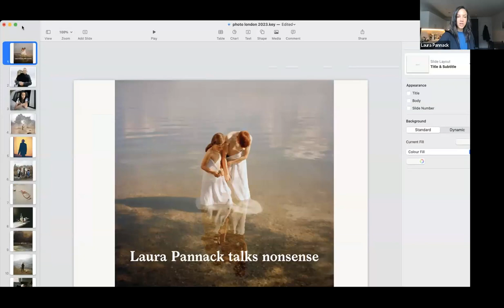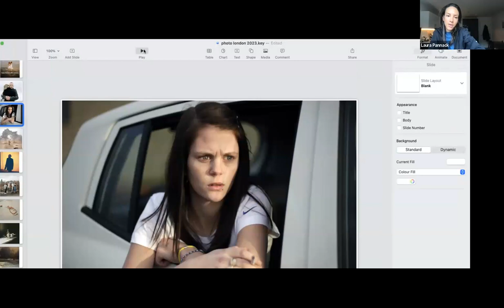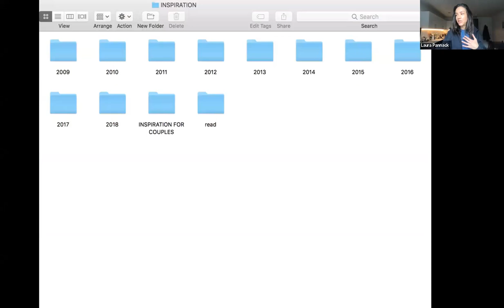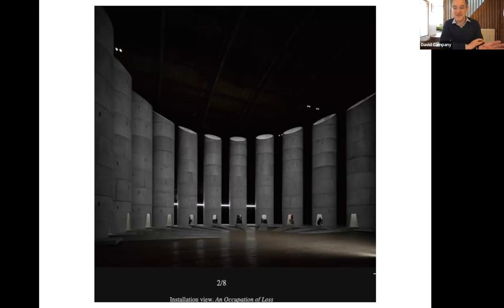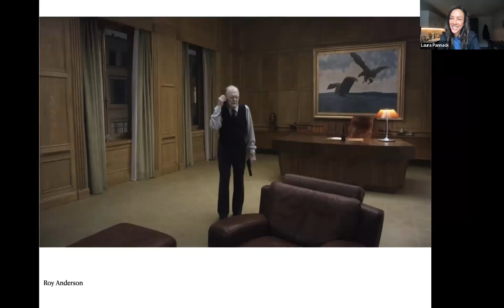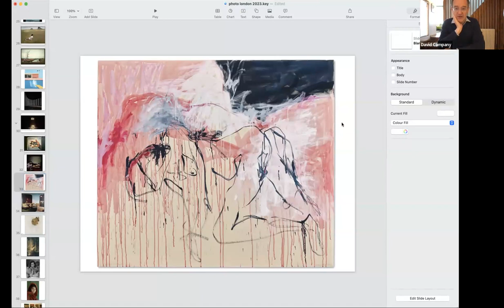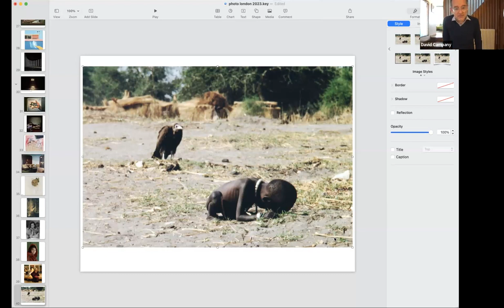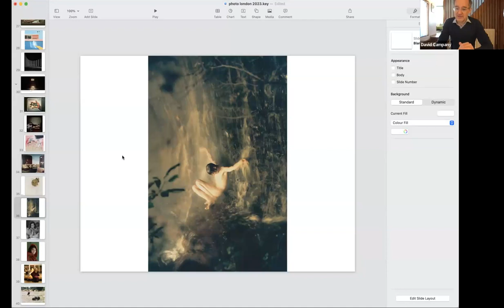Artist’s Talk: Laura Pannack and David Campany | Photo London Talks 2023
British social documentary and portrait photographer Laura Pannack explores the complex relationship between the subject and the photographer. Her work has been exhibited across the UK and she has been the recipients of a number of prestigious awards. Here she talks to writer, curator of exhibitions and artist David Campany about her evocative imagery. ‘I learn most when I walk with a camera; about myself and the company I share. I engage. I stop mentally. I listen.’